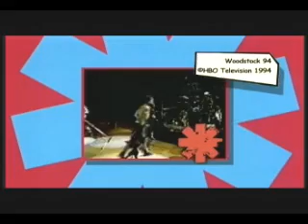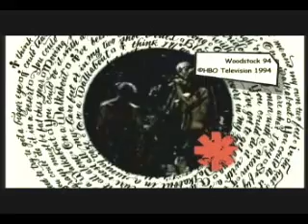Red Hot Chili Peppers - Phenomenon documentary part 6